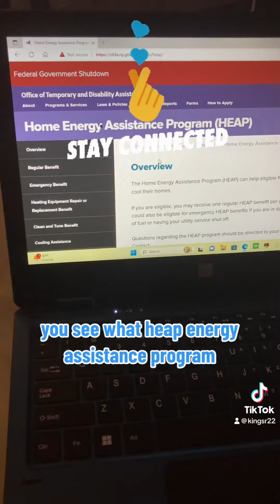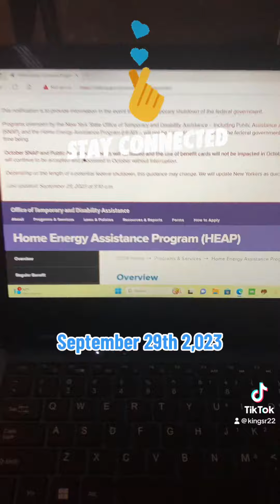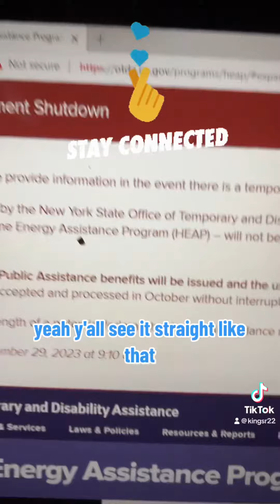FEDERAL GOVERNMENT SHUTDOWN